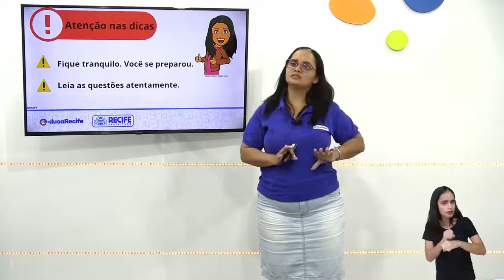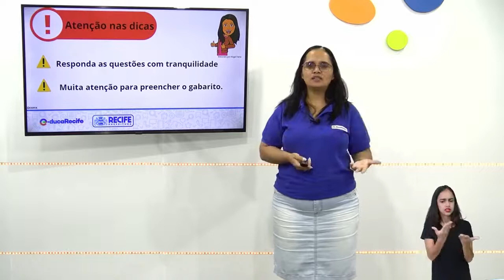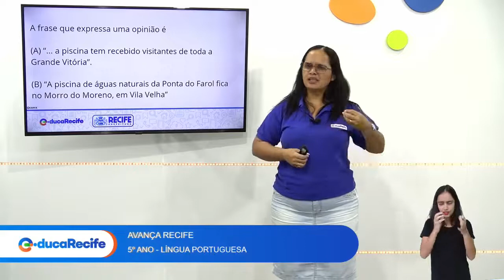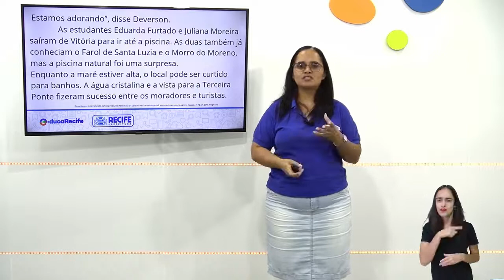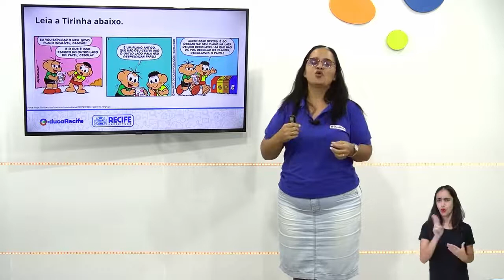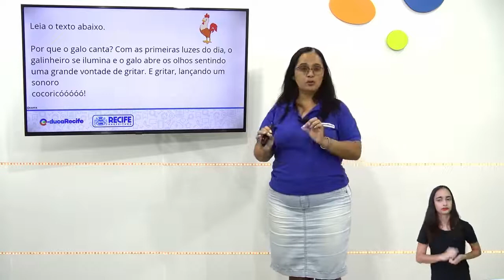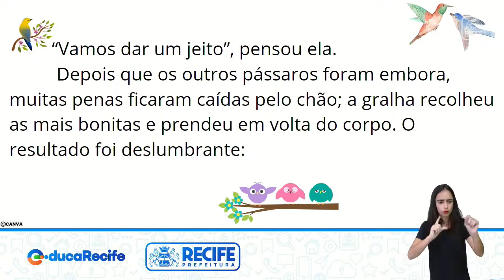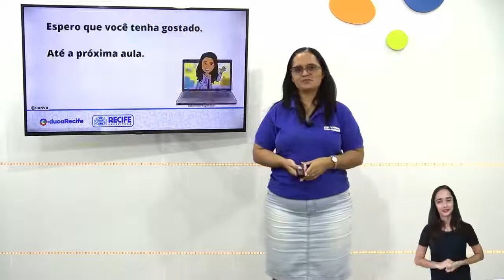30 11 22 - 5ºANO - LÍNGUA PORTUGUESA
LÍNGUA PORTUGUESA
TEMA: AVANÇA RECIFE
PROFESSORA: ABIGAL VIANA